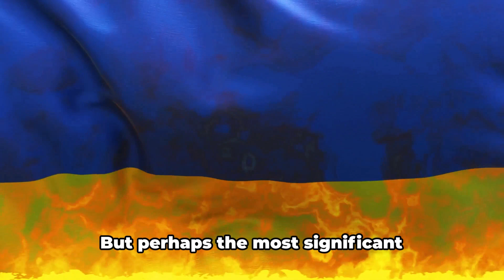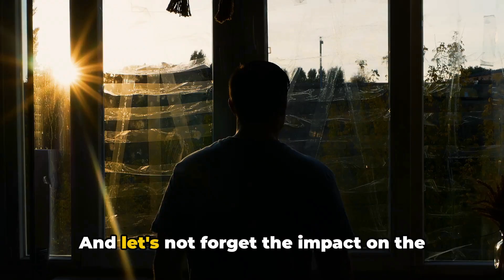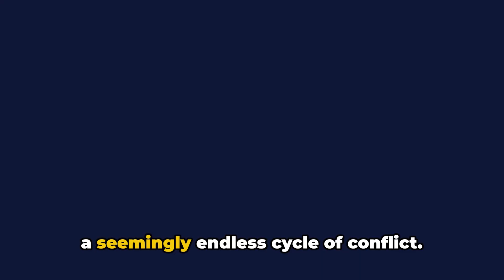What exactly is Ceasefire? Ukraine vs Russia & Israel vs Hamas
In this thought-provoking video, we delve into the concept of ceasefires and take a closer look at the ongoing conflicts between Ukraine and Russia, as well as Israel and Hamas. Join us as we explore the complexities of these intense disputes and examine the importance of diplomacy and peaceful resolutions. Gain deeper insights into the reasons behind the need for ceasefires and the impact they have on the lives of people affected by these conflicts.

OUTLINE:

00:00:00 Understanding Ceasefires
00:01:31 The Ceasefire in Ukraine vs Russia
00:03:43 The Ceasefire in Israel vs Hamas
00:05:58 Reflections and Conclusions